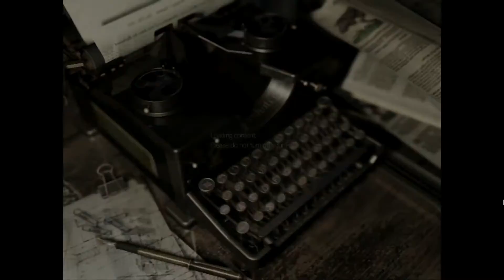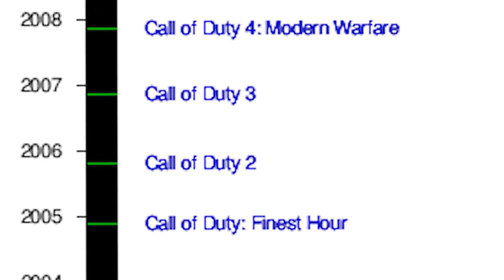Ghost Stuff-Resident evil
We enter the dreaded mansion